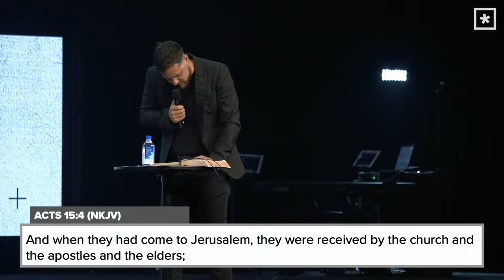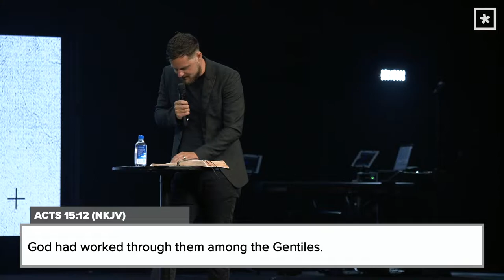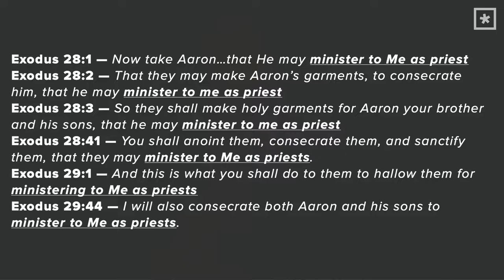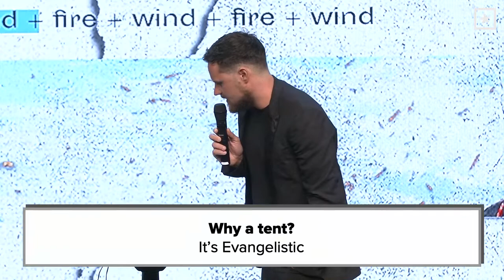Wind + Fire: Every Home an Altar | Pastor Caleb Culver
Pastor Caleb Culver continues our WIND + FIRE series with a sermon talking about what God is doing on the earth today.

"And certain men came down from Judea and taught the brethren, “Unless you are circumcised according to the custom of Moses, you cannot be saved.” 2 Therefore, when Paul and Barnabas had no small dissension and dispute with them, they determined that Paul and Barnabas and certain others of them should go up to Jerusalem, to the apostles and elders, about this question.

3 So, being sent on their way by the church, they passed through Phoenicia and Samaria, describing the conversion of the Gentiles; and they caused great joy to all the brethren. 4 And when they had come to Jerusalem, they were received by the church and the apostles and the elders; and they reported all things that God had done with them. 5 But some of the sect of the Pharisees who believed rose up, saying, “It is necessary to circumcise them, and to command them to keep the law of Moses.”

6 Now the apostles and elders came together to consider this matter. 7 And when there had been much dispute, Peter rose up and said to them: “Men and brethren, you know that a good while ago God chose among us, that by my mouth the Gentiles should hear the word of the gospel and believe. 8 So God, who knows the heart, acknowledged them by giving them the Holy Spirit, just as He did to us, 9 and made no distinction between us and them, purifying their hearts by faith. 10 Now therefore, why do you test God by putting a yoke on the neck of the disciples which neither our fathers nor we were able to bear? 11 But we believe that through the grace of the Lord Jesus Christ we shall be saved in the same manner as they.”

12 Then all the multitude kept silent and listened to Barnabas and Paul declaring how many miracles and wonders God had worked through them among the Gentiles. 13 And after they had become silent, James answered, saying, “Men and brethren, listen to me: 14 Simon has declared how God at the first visited the Gentiles to take out of them a people for His name. 15 And with this the words of the prophets agree, just as it is written:

16 ‘After this I will return
And will rebuild the tabernacle of David, which has fallen down;
I will rebuild its ruins,
And I will set it up;

17 So that the rest of mankind may seek the Lord,
Even all the Gentiles who are called by My name,
Says the Lord who does all these things.’

18 “Known to God from eternity are all His works.”

God is not a reactive God – He is always initiating – He is always moving FIRST and the enemy is counteracting

God reestablishes the spiritual rebuilding of David’s tabernacle that has been demolished

God wants to dwell with people, but humans wants separation

He won’t be handled, restrained, or controlled – but He will be hosted by people who want Him

David was a man after God’s own heart, and God’s heart was to dwell with man

Worshipping warriors are formed in David’s tent

You will pass on no greater legacy to your children than your worship and prayer life

Why a tent? It’s global
Why a Tent? It’s evangelistic
Why a Tent? Because God’s presence can’t wait

Every home an altar – every church a house of prayer